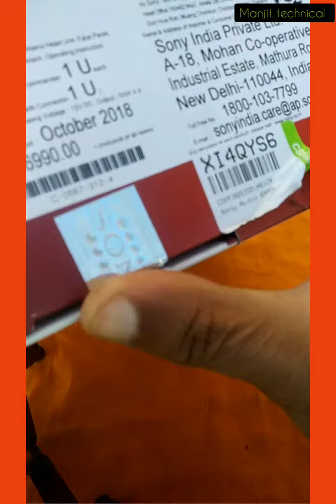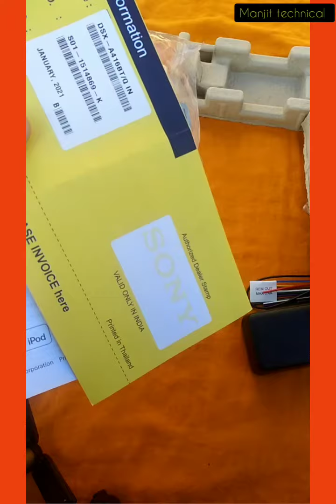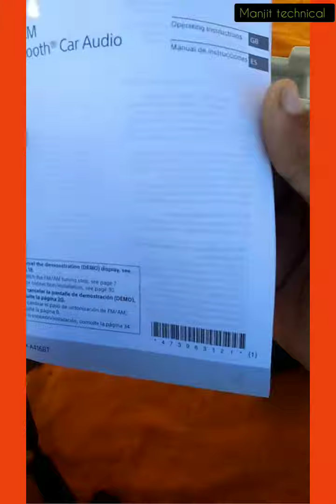Unboxing sony DSX 416bt car audio Dual bluetooth